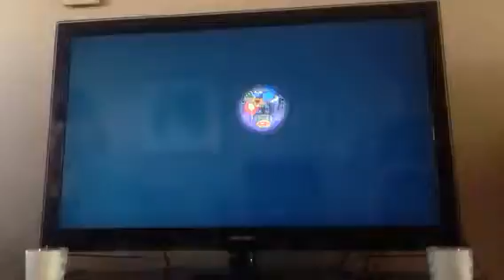New super Mario bros U episode 20